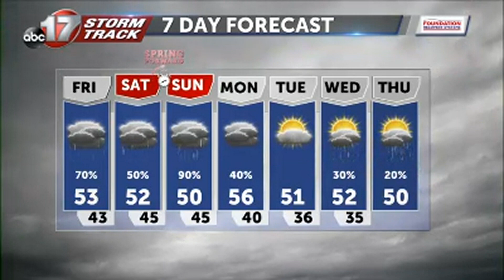Thursday March 11 Evening Weather Video